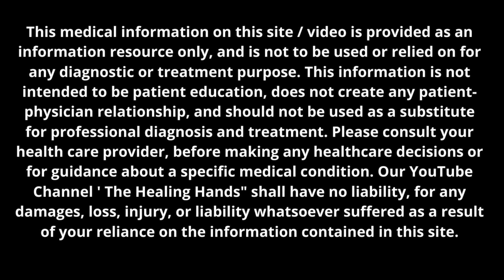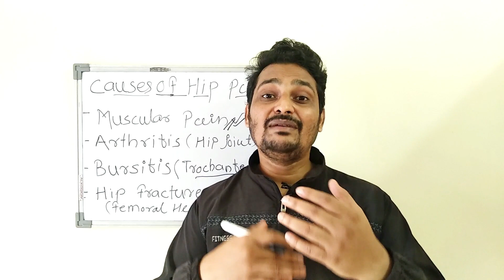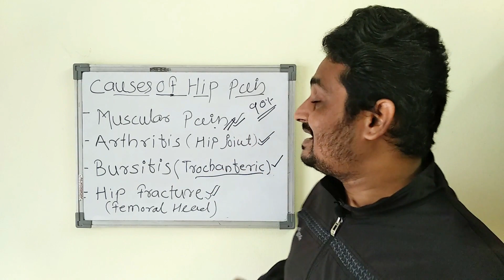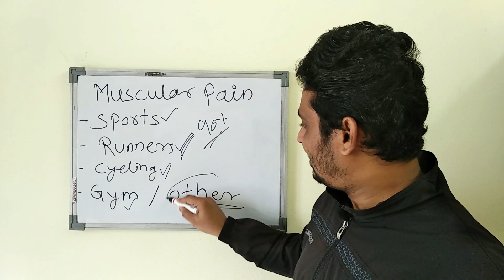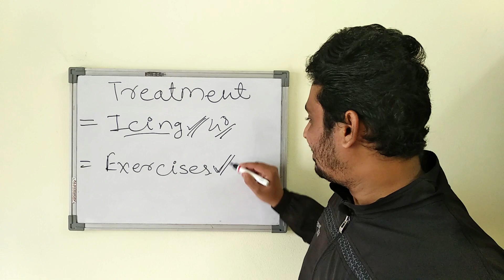Hip Pain, Groin Pain, Inner Thigh Pain Relief Exercises | Groin Pain In Runners, Reasons | Part 1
In this video we explained the all details of HIP PAIN, GROIN PAIN, INNER THIGH PAIN
- Reasons of Hip Pain, Groin Pain
- Symptoms of Hip Pain, Groin Pain
- Treatment for Hip Pain, Groin Pain
- Best exercises of Hip Pain, Groin Pain Relief.

Note - If you have any Sharp pain in your groin or hip due to any muscle or tendon or any other reason the first consult with your health professional.
follow their instructions.

IT Band Pain Syndrome | Best Exercises for Outer Knee Pain Relief | Best IT BAND STRETCHES | Part 2

Amazing Massage Therapy for Knee Pain| Massage technique For Knee Pain Relief | Part 1 (In Hindi)

KNEE PAIN in Young Adults | 5 Most Common Causes Of Knee Pain in YOUNG ADULTS | Knee Joint Pain

Knee Pain | Knee joint Injury | Causes Of Knee Pain | OA KNEE, Knee Tendonitis, ACL Pain| (In Hindi)

Sandeep Bhongal
Fitness Coach
Group Class Trainer